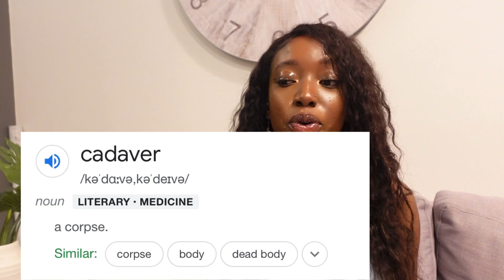Subjects I did in my 2nd year of medicine + How to promote at TUKS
PND back with an addition to the first video I did on subjects I took in my first year of medicine at The University Of Pretoria.

In this video I explain how “promoting” a block (subject/module) works, modules we did in 2nd year of medicine, textbooks I used during anatomy. I also explain things I found to be challenging and resources I used to overcome the academic workload.

I hope you find this video informative and enjoyable.